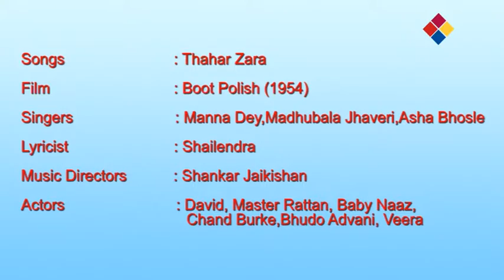Thahar Zara | Boot Polish 1954 | Manna Dey, Madhubala Jhaveri, Asha Bhosle